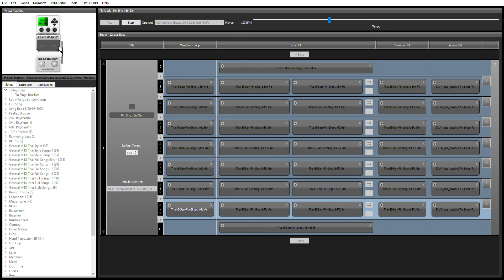MIDIgeneralDrumset : Pin sing 7Keys